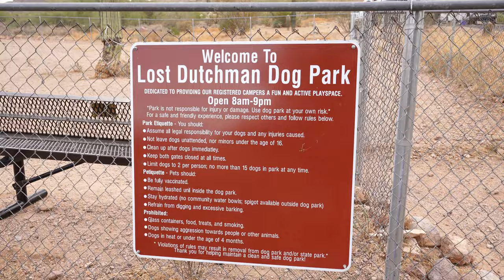Campground 411 - Exploring Lost Dutchman State Park, AZ and Goldfield Ghost Town Mine - Tourist Trap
In this video we share another awesome campground Lost Dutchman State Park. I hesitate sharing this campground as we has a hard time making reservations as this is one of the most popular campgrounds in Central Arizona.

Lost Dutchman State Park is a 320-acre state park located in northwestern Pinal County, Arizona on the Apache Trail north of Apache Junction, near the Superstition Mountains in central Arizona. It is named after the Lost Dutchman's Gold Mine, a famously lost gold mine legendary in the tales of the Old West. (Wikipedia)

Across the street from the park is Gold Field Mine attraction,  Reconstructed 1890s town including gold-mine tours, Old West gunfights, a history museum & more.  We spent an afternoon there while staying at Lost Dutchman.

RV:  2017 Airstream 28 Flying Cloud
Truck:  2021 Ford F150 XLT 3.5 Ecoboost
Bikes: Rad Power Bikes Rad Mini
Kayaks: Hobie Oasis 14'

CAMERA GEAR